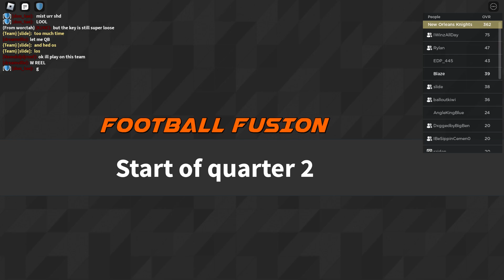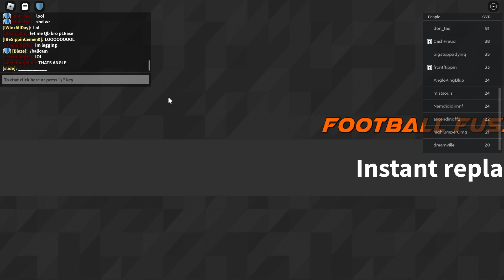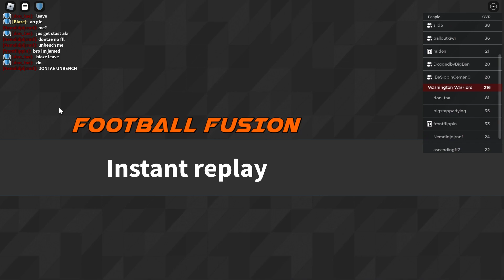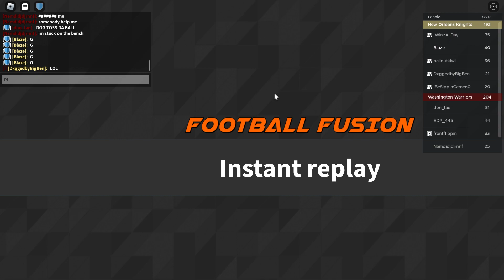Domination. - Wake Forest vs Missouri - LFG S1 Preseason QB POV